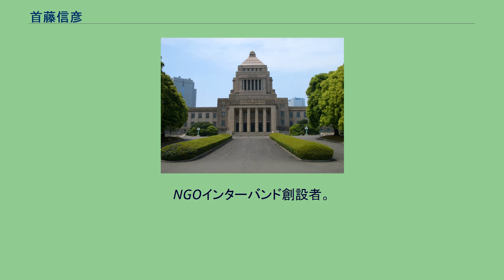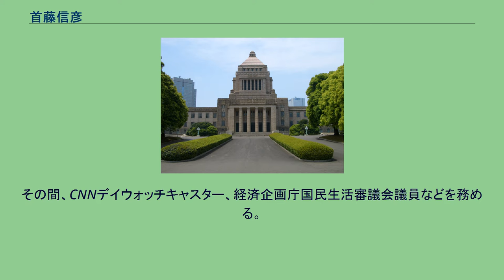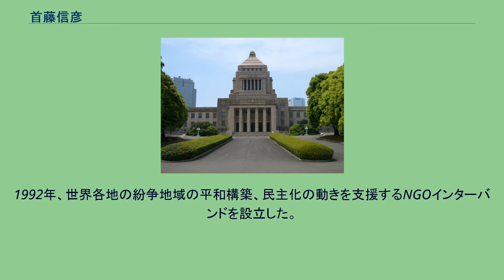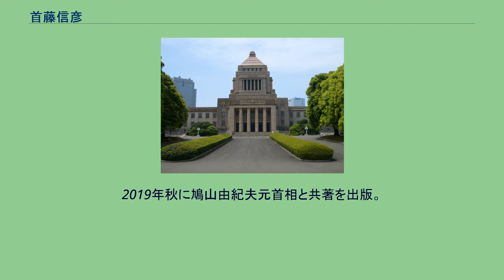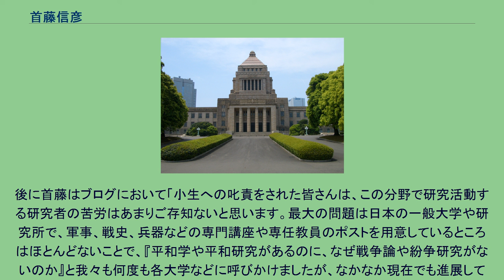首藤信彦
首藤 信彦（すとう のぶひこ、1945年4月5日 - ）は、日本の政治家、国際政治学者。
衆議院議員（3期）、東海大学教授を歴任。
NGOインターバンド創設者。
専門は国際政治経済学、危機管理、予防外交、テロリズム研究。
息子の首藤天信は立憲民主党所属の神奈川県議会議員。
1945年、関東州大連市に生まれる。
東京都立戸山高等学校、慶應義塾大学経済学部経済学科卒業。
大学では政府税制調査会で有名な加藤寛のゼミに所属。
1969年、伊藤忠商事に入社し、アルジェリアで石油化学プラントの建設に携わった。
退職後に大学院へ入学し、1979年、慶應義塾大学大学院経済学研究科を修了し、経済学修士号を取得した。
大学院修了後、貿易研修センター助教授を経て、1983年東海大学政治経済学部助教授。
1992年東海大学政治経済学部教授。
のち東海大学平和戦略国際研究所教授となる。
米国サンダーバード国際経営大学院、フランス欧州経営大学院、米国メリーランド大学国際安全保障研究センター(1989年)、米国ジョンズ・ホプキンズ大学ポール・H・ニッツェ高等国際関係大学院にて在外研究。
その間、CNNデイウォッチキャスター、経済企画庁国民生活審議会議員などを務める。
1992年、世界各地の紛争地域の平和構築、民主化の動きを支援するNGOインターバンドを設立した。
1996年、第41回衆議院議員総選挙に旧民主党公認で神奈川7区から出馬したが、自由民主党の鈴木恒夫らに敗れ、落選した。
2000年、第42回衆議院議員総選挙に再度神奈川7区から出馬し、得票数では次点に終わるも重複立候補していた比例南関東ブロックで復活し初当選。
2003年の第43回衆議院議員総選挙では小選挙区で鈴木恒夫を破り、再選。
しかし、2005年の第44回衆議院議員総選挙では小選挙区で鈴木に敗れ、比例復活もならず落選した。
2009年の第45回衆議院議員総選挙では、引退する鈴木恒夫に代わって出馬した自民党の鈴木馨祐を破り、4年ぶりに返り咲いた。
2011年、海賊行為への対処並びに国際テロリズムの防止及び我が国の協力支援活動等に関する特別委員長に就任。
2012年の第46回衆議院議員総選挙では前回下した鈴木馨祐に敗れ、比例復活もならず落選。
2013年11月、「昨年末の衆院選で敗北し野党となった後、民主党は自公政権の補完勢力となっており癒着している。右傾化する与党への協力が顕著で、結党時の精神と歴史的意義を喪失した」として民主党に離党届を提出。
神奈川県連幹事長の滝田孝徳は「公認を求めていながら、公認が難しくなると前言を翻して離党するなど、自らの言動を顧みない行動は大変違和感を持つ」と首藤を批判。
同年12月、首藤は民主党神奈川県連に離党を認められたが、「言行不一致について猛烈に反省すべき」との意見を付せられた。
2019年秋に鳩山由紀夫元首相と共著を出版。
10月25日には鳩山が新たな政治団体「共和党」の結成を目指す考えを表明し、首藤は新党の物差（党首に相当）に就任する見通しであることが報じられた。
環太平洋戦略的経済連携協定（TPP）批判 中東問題 イラク日本人外交官射殺事件 北朝鮮問題 大韓民国 日本政府への賠償請求支援活動 リスクマネジメント 危機管理庁の創設 災害援助 無防備都市宣言 2009年10月、江畑謙介の死去に際し、「日本には本当の意味で、軍事専門家などはいない、また出てこないだろう。そのなかで、一応、擬似専門家としての役割を果たしたのが江畑さんだった」「まったく紛争地や実際の戦場に足を運ぶこともなく、兵器という切り口だけで戦争を論じる、日本にしか生まれない特異な軍事評論家だった」と評し、「次第に自民党べったりになってきて、数年まえに会ったときには、自民党のプロパガンダの集会やイベントにも政治家に寄り添って立つようになった」「軍人じゃあるまいし、評論家が皮の防寒服などを着てイベントに並んでいる姿をみて、悲しい思いをした」「かって電話で講演を依頼したとき、ともかく生きていくためには、ひたすら原稿を書かなければならないみたいな理由で断ってきたが、やはり文筆だけでは生活は苦しかったのかもしれない」と自身のブログに掲載した。
これに対してはネット上で撤回・謝罪を求める多数の批判的コメントが...